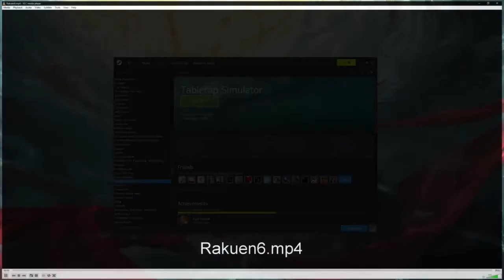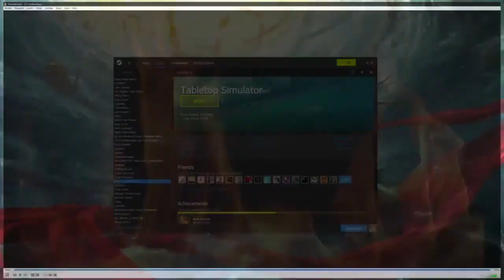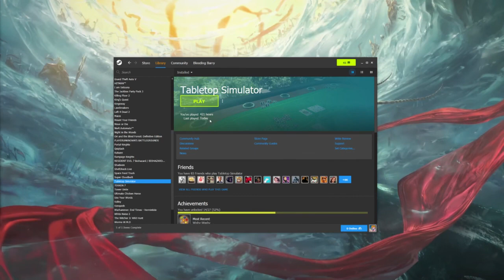Editing Rakuen Playthrough (Vegas Pro 14) [07/31/17] [P13]